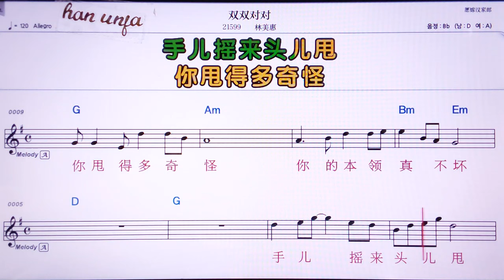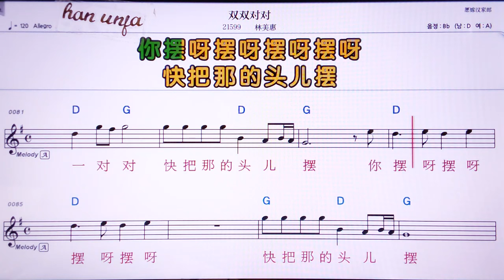💖쑤앙쑤앙뚜이뚜이/린메이후이 👍Karaoke With Sheet Music/MR,노래방, , 악보, 코드,